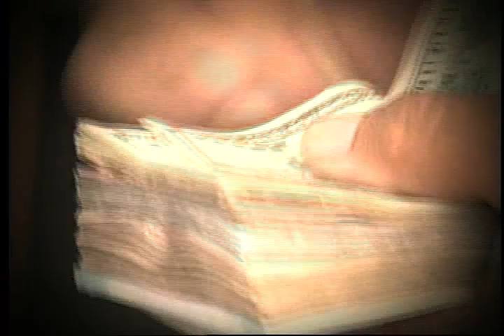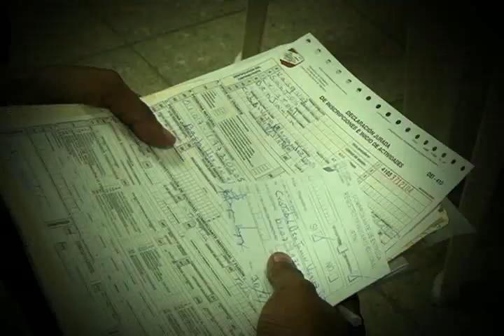San Pedro Sula se queda sin comercio VTV - Elsa Oseguera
Poco a poco la gran ciudad de Honduras se convierte en un peblo fantasma donde sus habitantes y comerciantes huyen ante la inseguridad el elevado costo de vida.